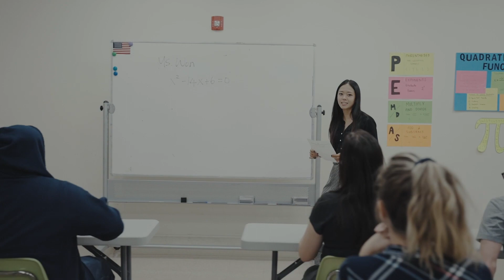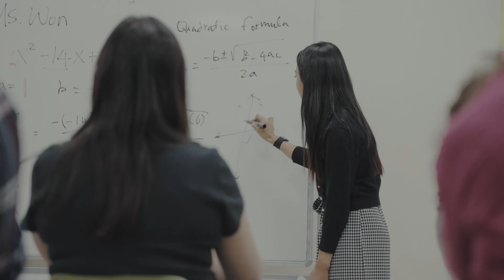DOD_109377288.mp4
Join, and become better.

Stories and opportunities like these are seen all over our ranks.